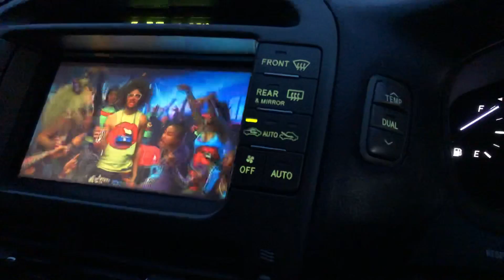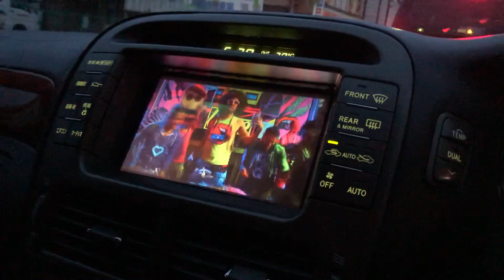【30後期セルシオ スーパーライブサウンドシステム‼️】渋滞中もご機嫌です✨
マークレビンソンとはまた違い、ライブ感溢れるサウンドが楽しめます。